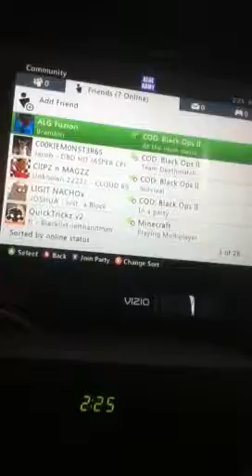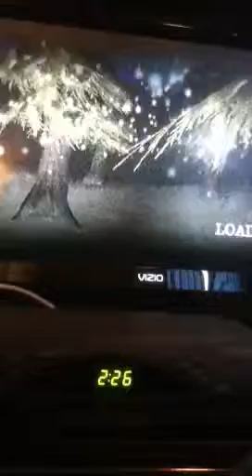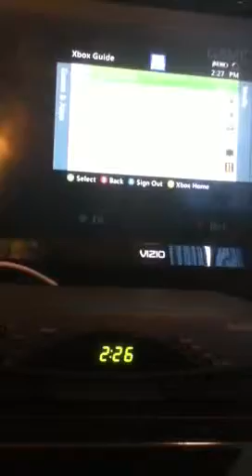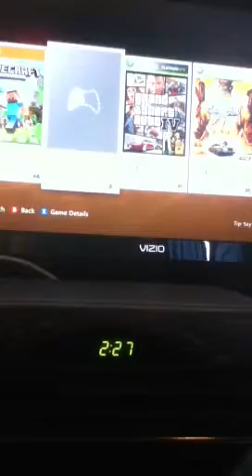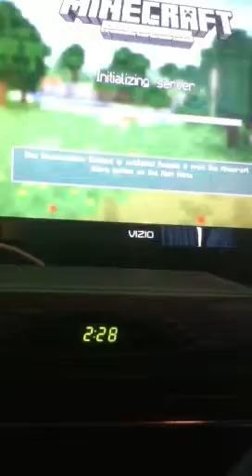I chickend out!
$  Open me $                                                 My gamer tag for Xbox is jzombiekiller1           The game that Is scary is the white noise tell me what staff we should be